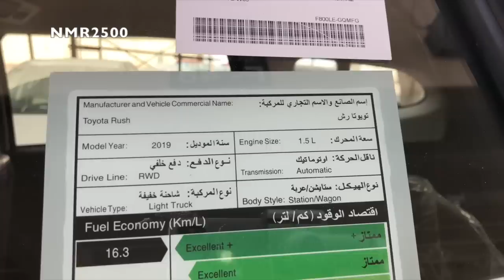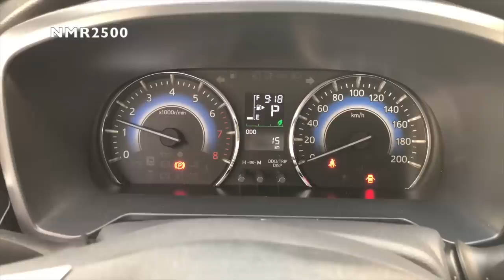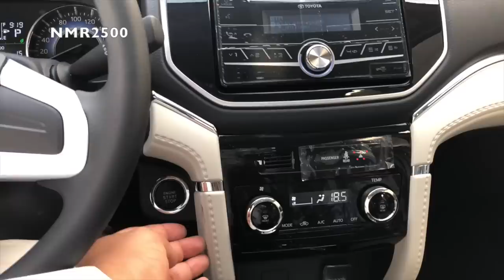تويوتا رش 2019 وصلت الرياض اقتصاديه بالسعر والبنزين ٦٠ الف ريال